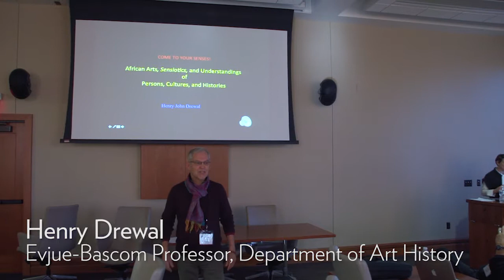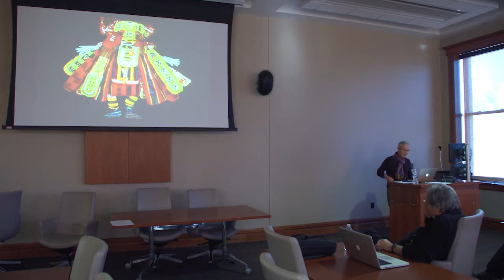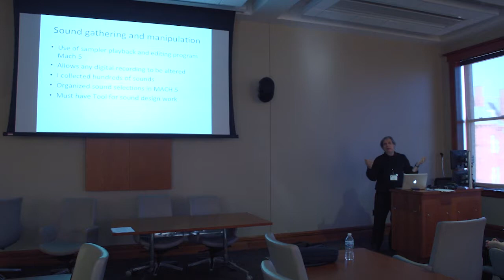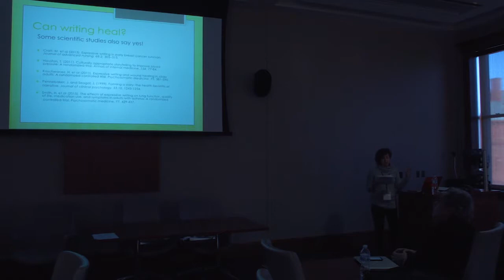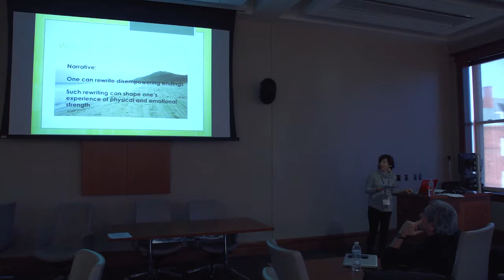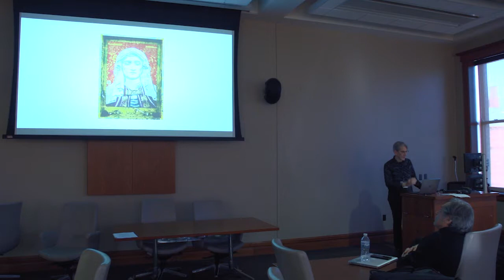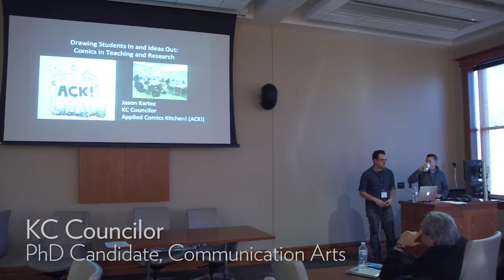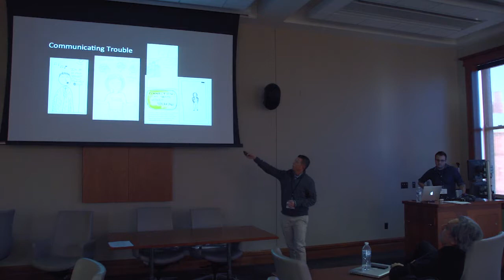Arts Agôn: A Forum Where Arts Researchers Connect | December 7, 2017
On Thursday, December 7, arts researchers shared their work with each other and with campus colleagues, creating connections and encouraging dialogue at the first event in a new series, titled "Arts Agôn: A Forum Where Arts Researchers Connect."

Arts research is key to the creation of new knowledge through research, whether it takes the form of arts practice as a method of inquiry, historical research through curation, arts in science or medical research, arts educational research, or arts impact studies.

Topics addressed at this event include:
- an exhibition on Yoruba Masquerade Arts (Evjue-Bascom Professor Henry Drewal, UW-Madison Department of Art History)

- a collaborative electro-acoustic music and sound work (Professor Joseph Koykkar, UW Madison Dance Department)

- a study of how expressive writing can promote healing (Associate Professor Kate Vieira, UW-Madison English)

- an exploration of the otherwordliness of painting on woven brocade fabric rather than flat canvas (Professor Mark Nelson, UW-Madison School of Human Ecology)

- the uses of drawing in teaching and research, specifically in interdisciplinary and non-art contexts (Jason Kartez, MFA candidate, UW-Madison Art Department & KC Councilor, PhD candidate, UW-Madison Department of Communication Arts)

Videography: Aaron Granat
Copyright UW–Madison Arts Institute